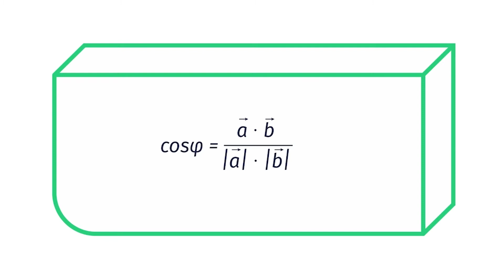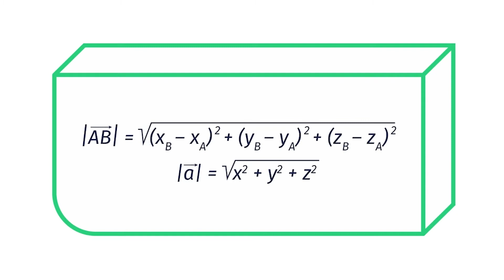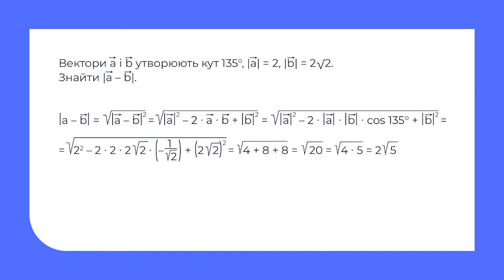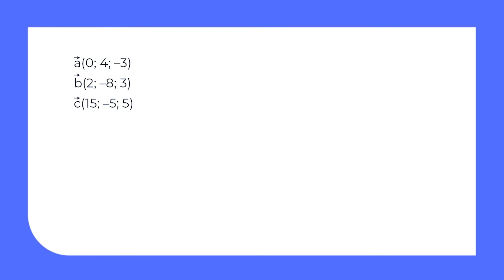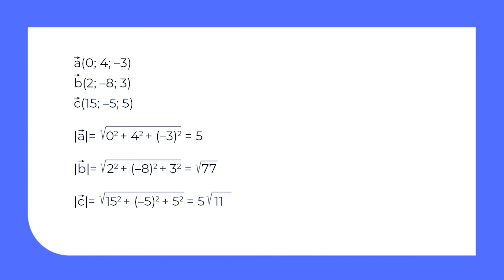10 клас. Геометрія. Формули для обч. довж. вектора, кута між вект., відстані між двома точками. Ч. 1